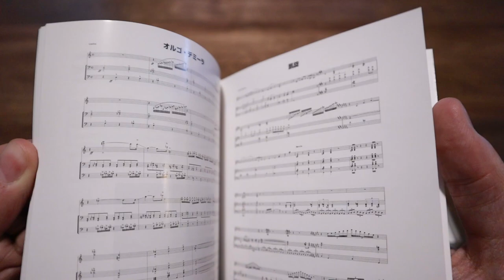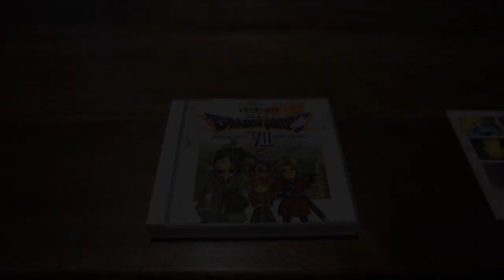Symphonic Suite Dragon Quest VII + Original Soundtrack Unboxing